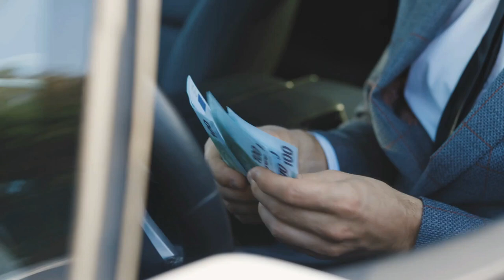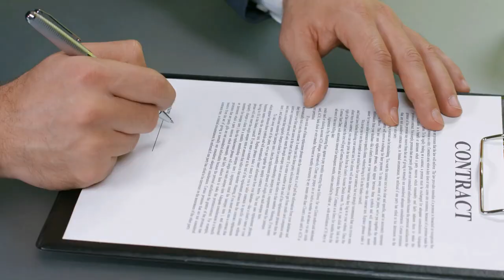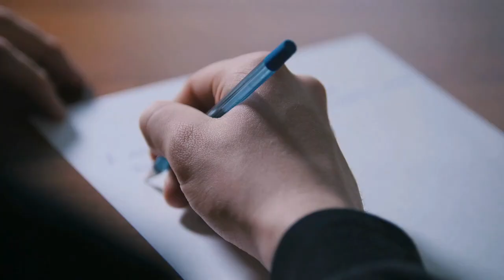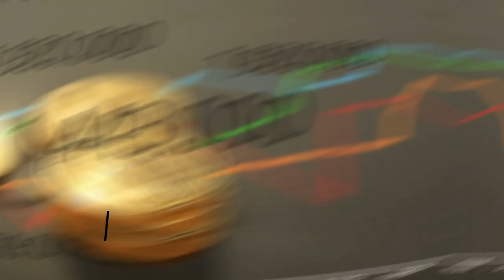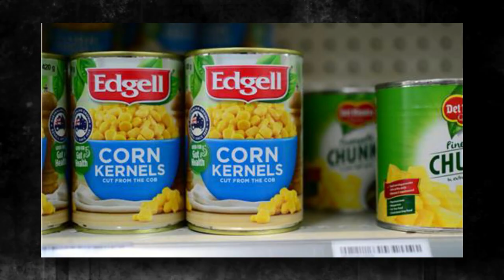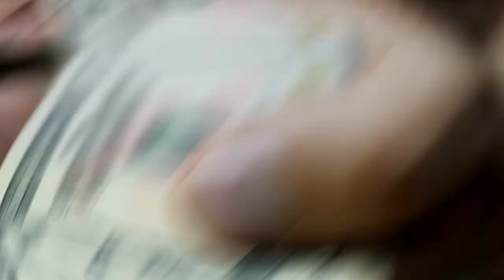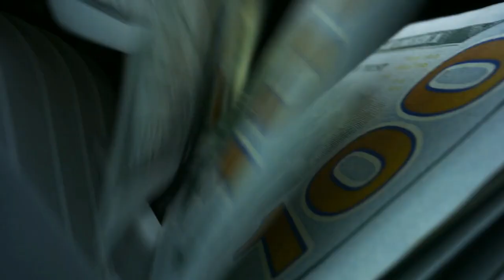How The Simplot Family Spends Their Millions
The Simplot name is up on the list of the 50 richest families in the United States of America. The family had played a huge role in American cattle and Vegetable Farming. They are the reason for success behind the Mc Donald’s fries.